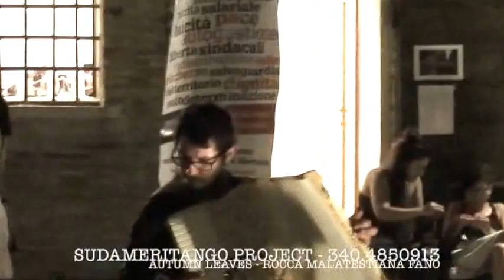Raffaele Conti - SudAmeriTango plays Autumn Leaves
Raffaele Conti - Accordion & Ugo Conti - Saxophones